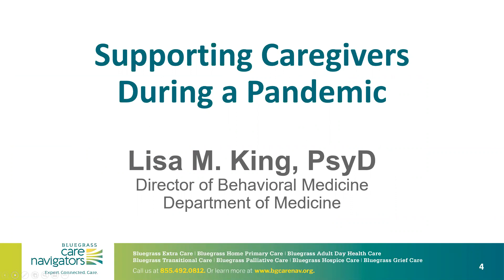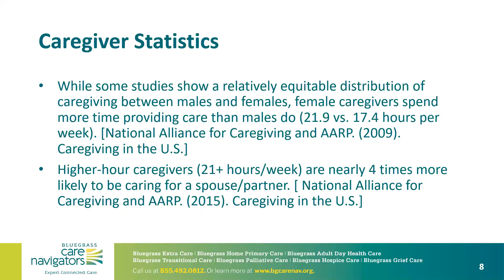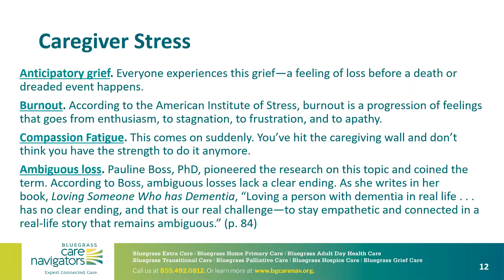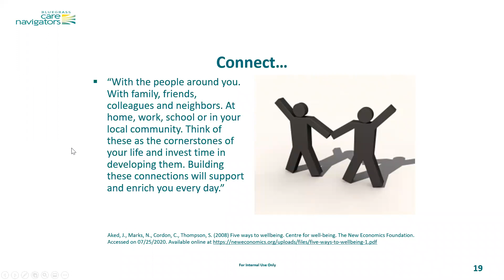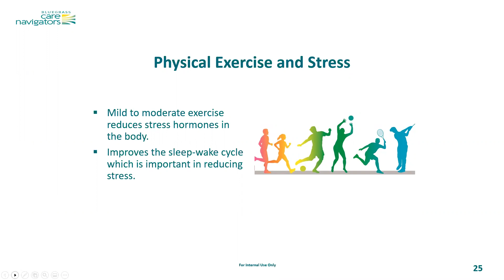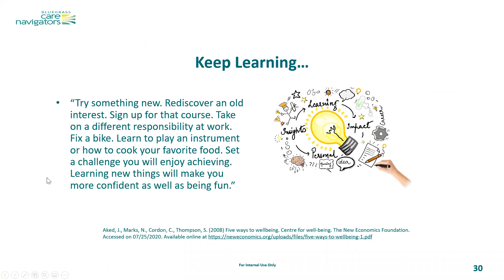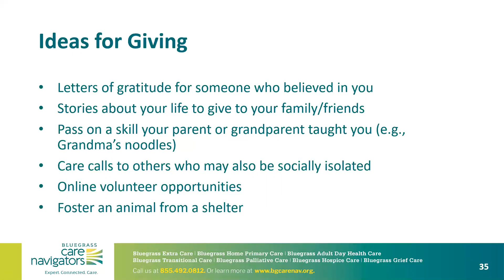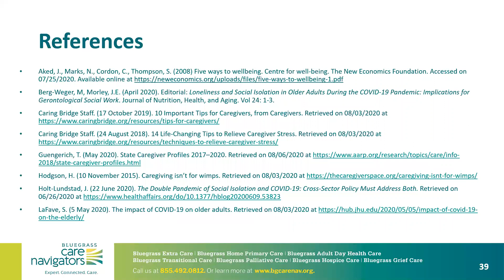UK Elder Care Lunch & Learn wkps Caregivers Burnout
The demands of caregiving can be exhausting and overwhelming especially as it is often a long term challenge. The mental, physical and emotional toll on caregivers can be devastating. Caregiver burnout leads to fatigue, anxiety, depression, resentment and a sense of hopelessness. Taking care of yourself is not a ‘luxury’, it is a necessity. Learn how to recognize the signs of caregiver burnout and what you can do to prevent this from becoming worse.